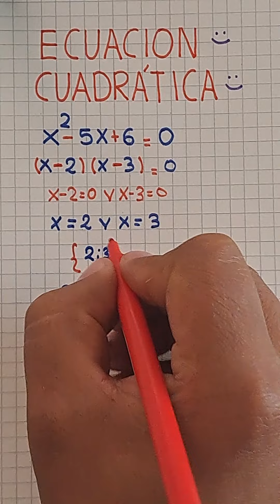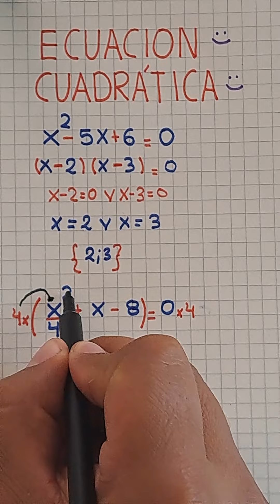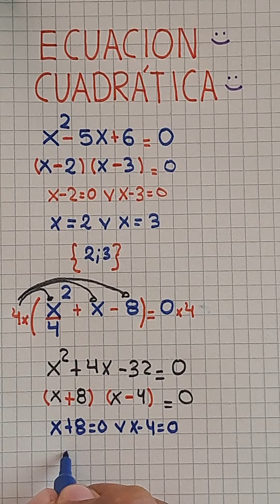Ecuación Cuadrática | Método por factores.